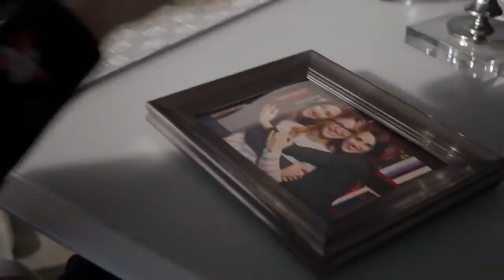Supergirl Final Season Premiere Synopsis Released in Hindi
Supergirl Final Season Premiere Synopsis Released.

The next few months are supposed to bring a bittersweet occasion for Supergirl, as the hit The CW series will be ending with its upcoming sixth season. The news, which was confirmed late last fall, has made any and all announcements surrounding the final season extra momentous -- and now, we have the best indication yet of how it will kick off. On Thursday, The CW released a synopsis for "Rebirth", the first episode of the series' sixth and final season.

SEASON PREMIERE – As Brainiac (Jesse Rath) lays close to death after trying to stop Lex (Jon Cryer), Supergirl (Melissa Benoist) and team soar in to save him, engaging in an epic battle with Gamenmae (guest star Cara Buono). After beating Leviathan, Supergirl turns her attention to Lex (Jon Cryer) who has used the Obsidian platform to brainwash half the world to love him and follow him at all costs, no matter what horrible things he does. Knowing how dangerous this makes her brother, Lena (Katie McGrath) enlists the entire team – Alex (Chyler Leigh), J’onn (David Harewood), Dreamer (Nicole Maines), Kelly (Azie Tesfai) and Brainiac – to help, but Supergirl realizes that the only way to truly stop Lex is to sacrifice herself. Jesse Warn directed the episode with story by Robert Rovner & Jessica Queller and teleplay by Jay Faerber & Jess Kardos."

"To say it has been an honor portraying this iconic character would be a massive understatement. Seeing the incredible impact the show has had on young girls around the world has always left me humbled and speechless," Benoist wrote on social media shortly after the news broke. "She’s had that impact on me, too. She’s taught me strength I didn’t know I had, to find hope in the darkest of places, and that we are stronger when we’re united. What she stands for pushes all of us to be better. She has changed my life for the better, and I’m forever grateful."

Supergirl stars Melissa Benoist as Kara Danvers/Supergirl, a young woman who uses her Kryptonian powers to protect those she loves in National City. The series also stars Chyler Leigh as Alex Danvers, Katie McGrath as Lena Luthor, Jesse Rath as Brainiac 5, Nicole Maines as Nia Nal/Dreamer, Azie Tesfai as Kelly Olsen, Andrea Brooks as Eve Teschmacher, Julie Gonzalo as Andrea Rojas/Acrata, Staz Nair as William Dey and David Harewood as J'onn J'onnz/Martian Manhunter, with special guest star Jon Cryer as Lex Luthor. Based on characters from DC created by Jerry Siegel and Joe Shuster, Supergirl is from Berlanti Productions in association with Warner Bros. Television, with executive producers Greg Berlanti, Sarah Schechter, Robert Rovner, Jessica Queller, and Rob Wright.

Supergirl's sixth and final season will begin on Tuesday, March 30th at 9/8c on The CW.